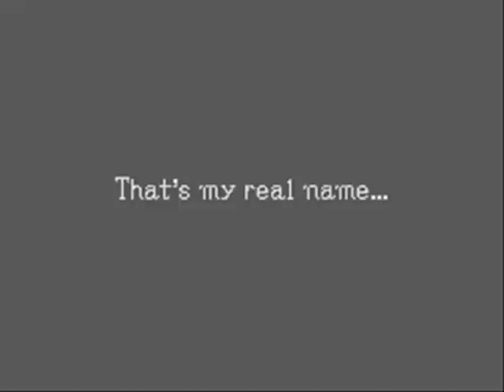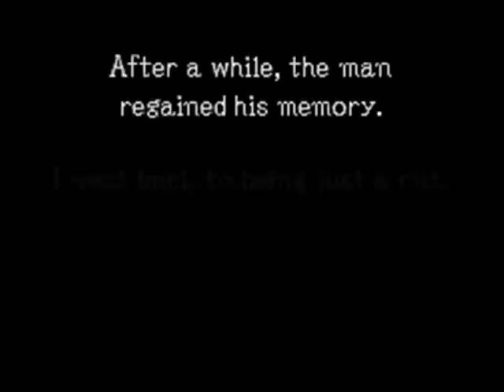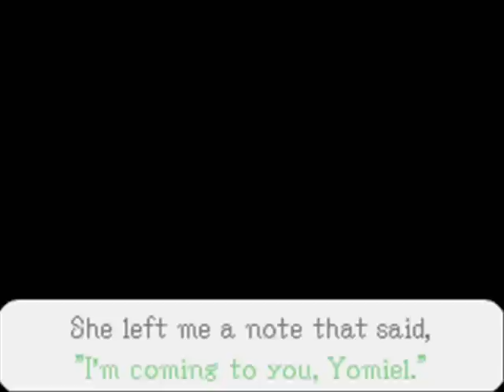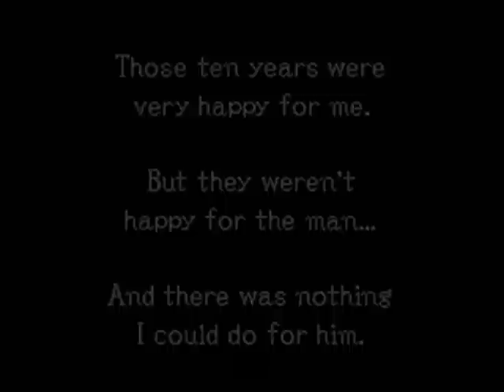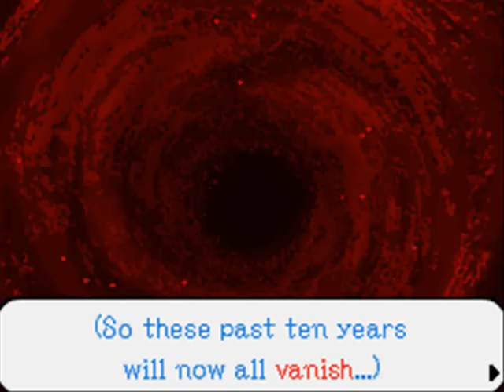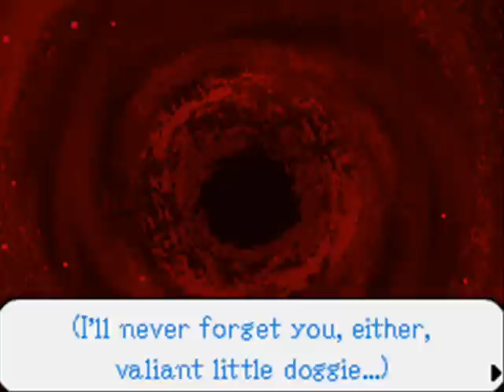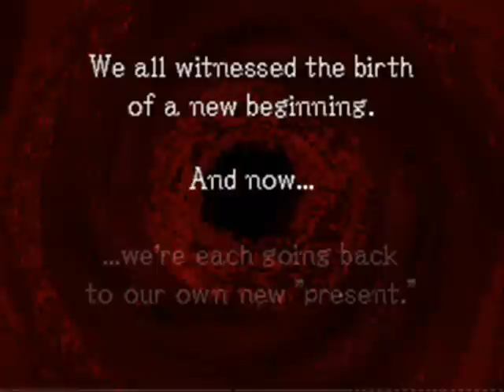Let's Play Ghost Trick Phantom Detective Part 54: We Have Our Answers...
From here on, I'll stop removing spoileriffic comments concerning you-know-what...

But we don't have all our answers yet! Next part we answer another nagging question!